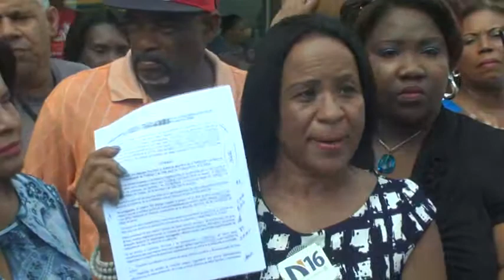Trabajadores del IDSS anuncian paro de 48 horas por incumplimiento de acuerdo